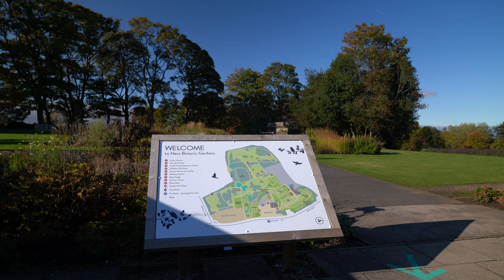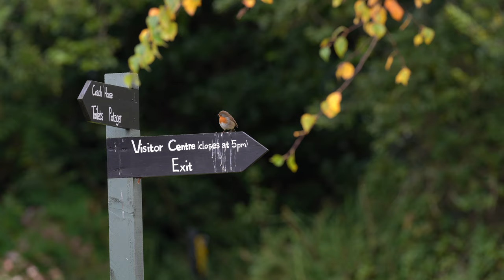Autumn Photography and the Sony ZV-1 at Ness Gardens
A guide to photographing autumn colours, with hints and tips on using a polarising filter, waiting for the right light and choosing a location. We also share our thoughts on the Sony ZV-1 vlogging camera, its battery life, screen and basic operation. Filmed at Ness Botanic Gardens in Cheshire.

Equipment used: Sony α7RIII, α9, α7III and ZV-1 with a Rode Videomic.

Music: Uplifting Ballad, Inter7lude, Emotional Piano Improvisation and Spring by Alexander Nakarada